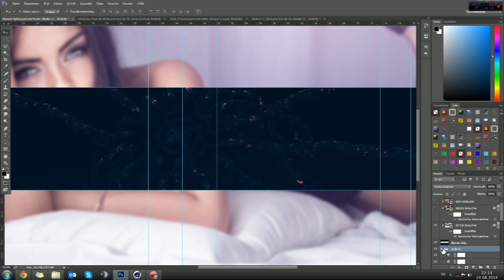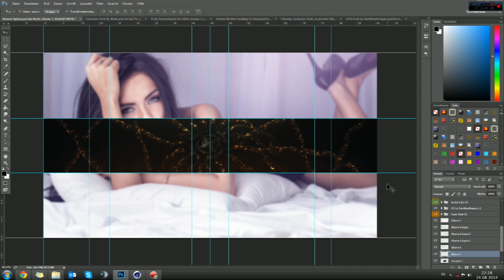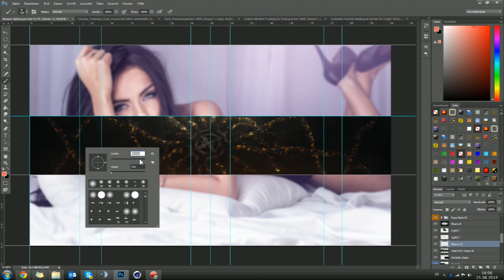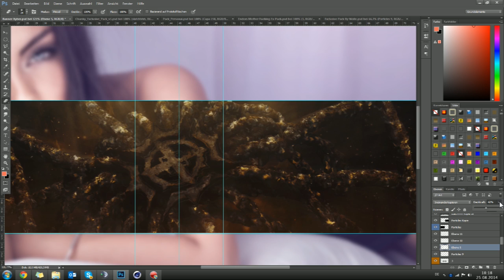Xyber Entry (Speedart) [HD] by FusionFX [Accepted]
►Setup:
● i7 4770k
● Gigabyte Gtx 770
● G.Skill DDR3 16Gb
● Segate Barracuda 2 TB
● Zalman Z11 Plus
►Rendertime:
● Cinema 4d: 10min